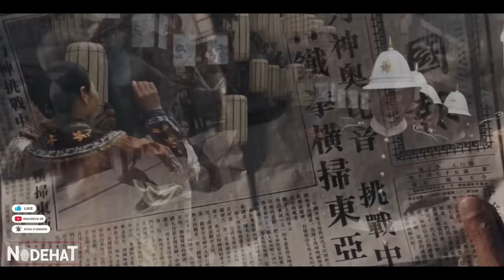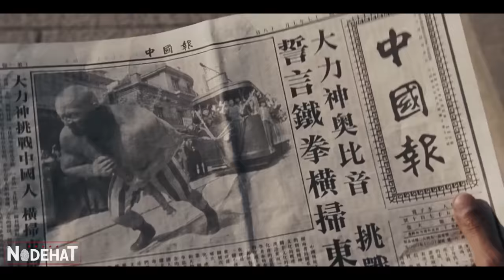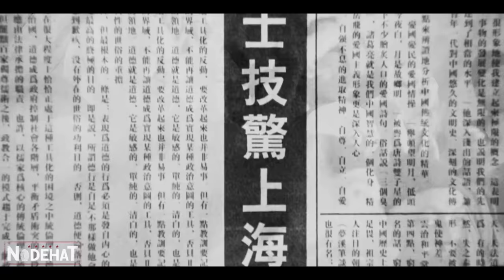MESTRE em ARTES MARCIAIS enfrenta 4 dos maiores LUTADORES do mundo para salvar o seu POVO - RECAP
Após uma terrível tragédia, um lutador de artes marciais isola-se em uma vila remota com o intuito de desenvolver uma nova visão das coisas importantes da vida. Porém, quando ele retorna para a cidade para reconciliar o passado com o presente, acaba tendo que lutar em defesa da honra da China.
Nome do Filme: 0 M3str3 das Armas.